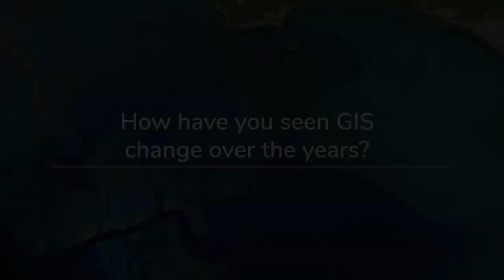GIS Day 2020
Happy GIS Day 2020 from Blue Marble Geographics! As this year has been rather extraordinary, the Blue Marble team and customers thought that we should get back to basics today and find out how people got into GIS, how it’s changed, and where they think the industry is headed.